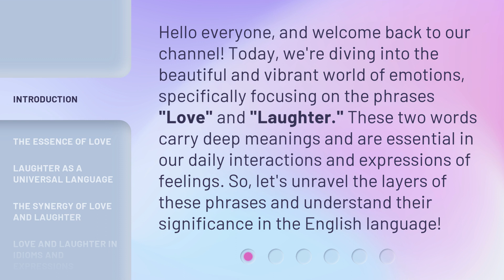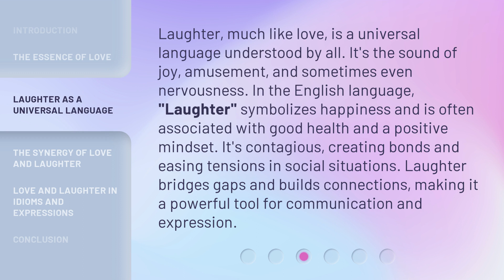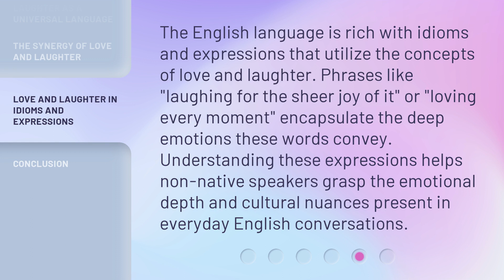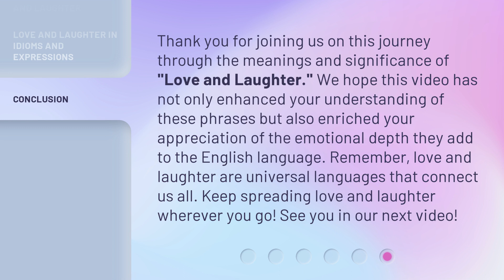Understanding "Love and Laughter": An Exploration of Emotions and Expressions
Exploring Emotions and Expressions: Understanding 'Love and Laughter' • Join us on a captivating journey as we delve into the depths of human emotions and expressions. In this thought-provoking video, we explore the intricate dynamics of 'Love and Laughter' and how they shape our lives. Discover the secrets behind these powerful emotions and gain a deeper understanding of their impact on our relationships and well-being. Get ready to be enlightened and inspired!

00:00 • Introduction - Understanding "Love and Laughter": An Exploration of Emotions and Expressions
00:38 • The Essence of Love
01:15 • Laughter as a Universal Language
01:49 • The Synergy of Love and Laughter
02:22 • Love and Laughter in Idioms and Expressions